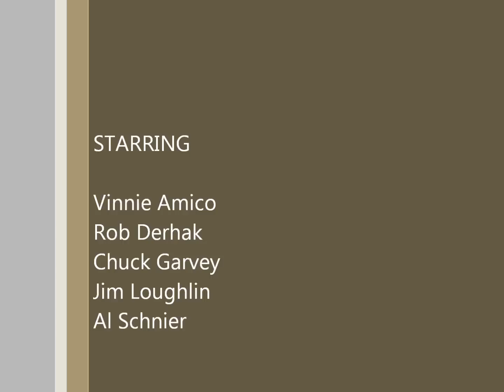moe. ~ Brent Black Solos ~ Dec 7, 2012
Vinnie & Rob's solos in Brent Black from The Independent in San Francisco on Dec 7, 2012.